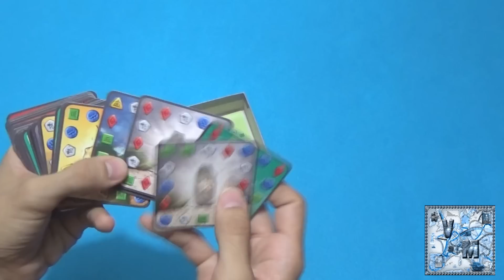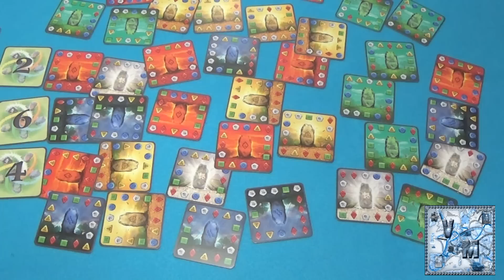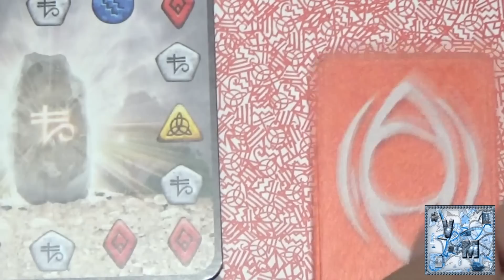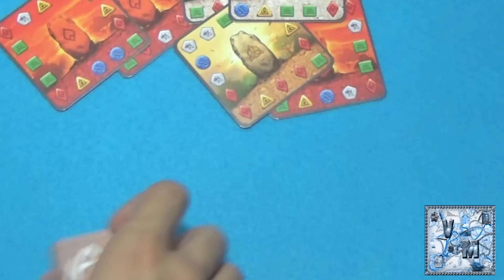Rox - Juego de Mesa - Reseña/aprende a jugar